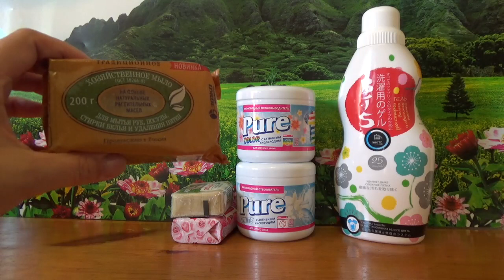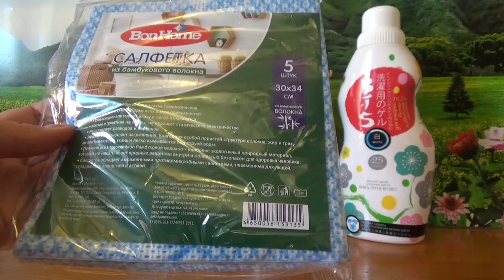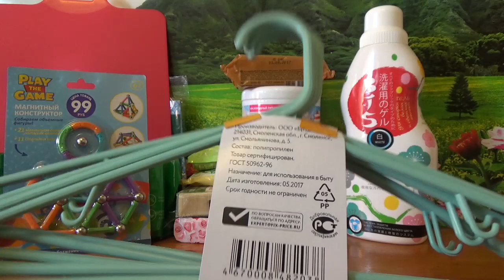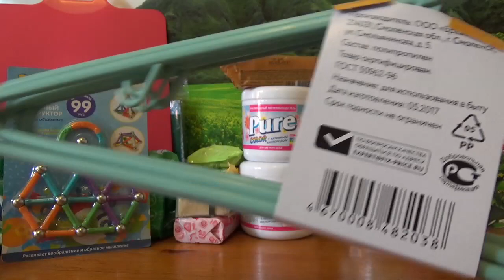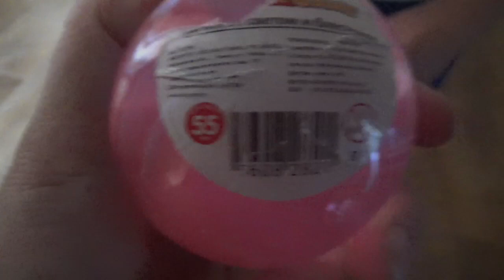ФИКС ПРАЙС. Крутецкие находки. Обзор покупок.